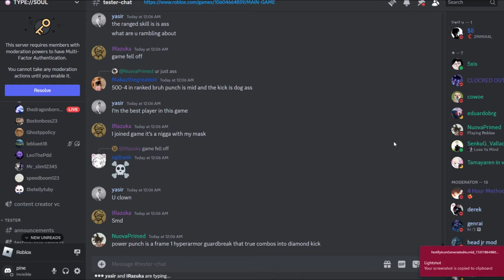Daily Dose of TYPE SOUL V5 S2